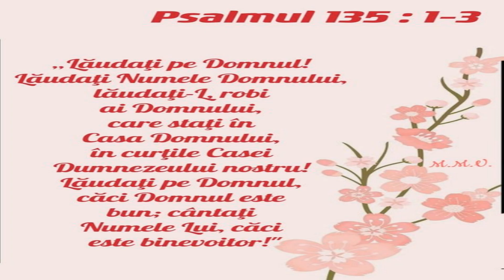~Psalmul 135:1-3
📌Lăudați pe Domnul! Lăudați Numele Domnului, lăudați-L, robi ai Domnului
care staţi în Casa Domnului, în curţile Casei Dumnezeului nostru!
Lăudați pe Domnul, căci Domnul este bun; cântați Numele Lui, căci este binevoitor!